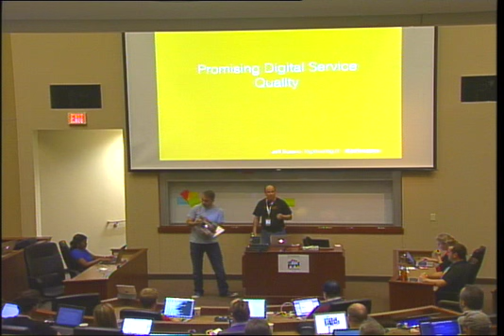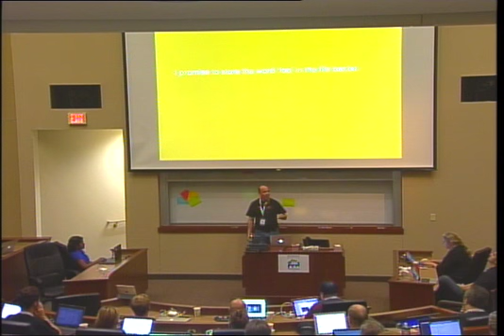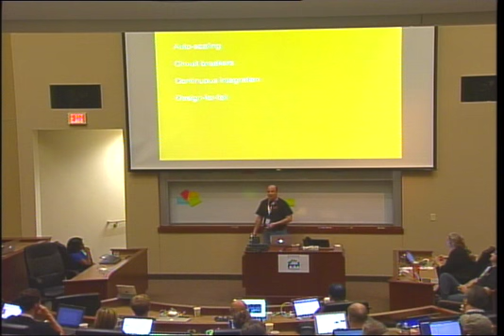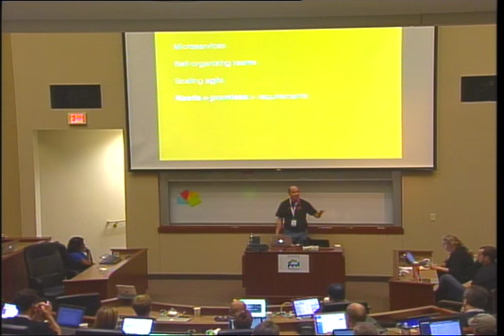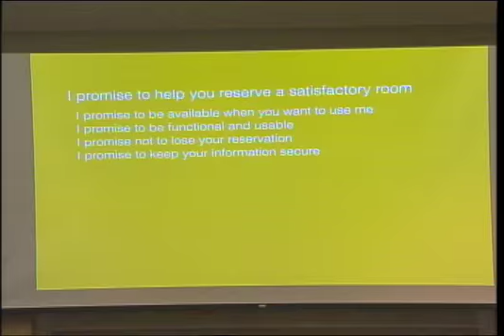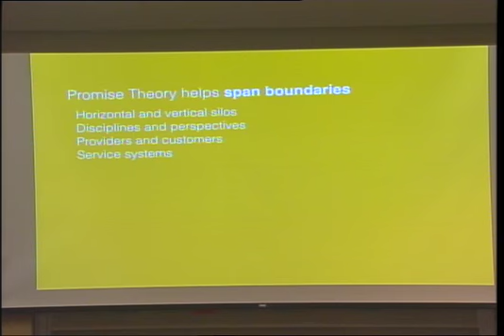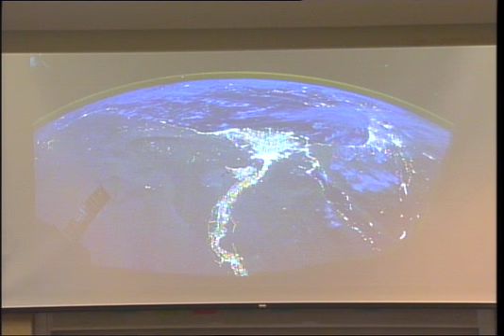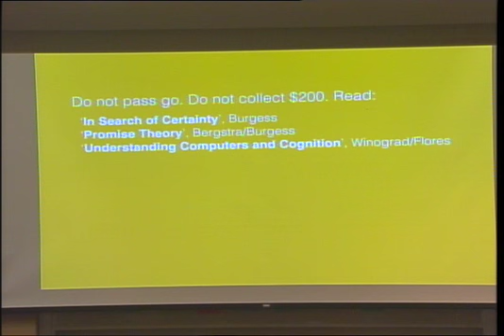DevOpsDays Minneapolis 2014 -- Jeff Sussna, Promising Digital Service Quality